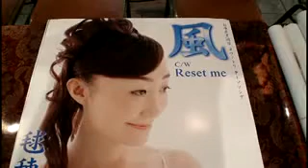風～はばたけコウノトリ～／毬穂えりな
2009.6.7
毬穂えりなＣＤ発売記念コンサートより